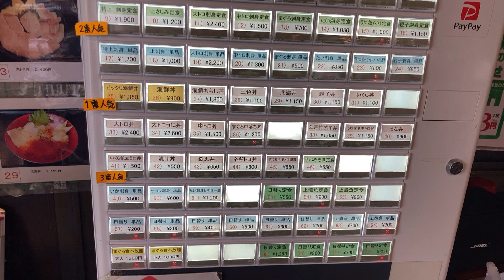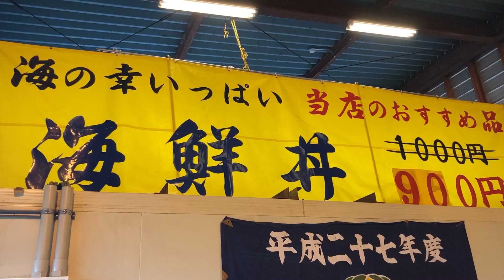土浦魚市場 安くて美味しい市場の食堂 茨城県土浦市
タカス食堂　昭和の食堂　茨城県龍ヶ崎市&昭和レトロな龍ヶ崎商店街の街並み
ホテルマロウド筑波　平成レトロなレストラン　ヴォジュール　茨城県土浦市